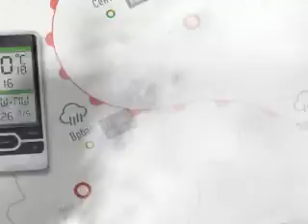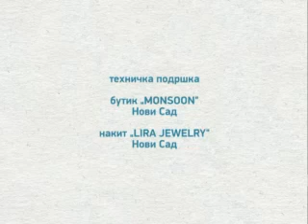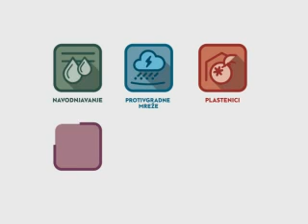EsrZelenaprog080715s3m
Pepelnica vinove loze